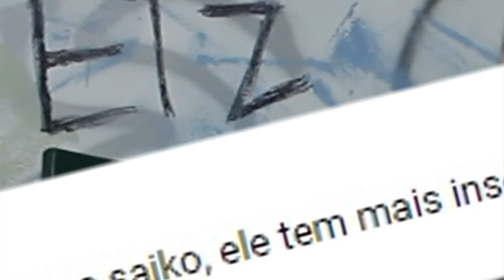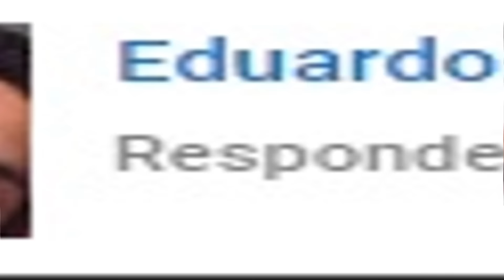OS FÃS DO SAIKO ME ODEIAM - RESPONDENDO HATERS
A um tempo atrás, fiz um vídeo expondo minha opinião e deu ruim, fui apedrejado pelos fãs do canal do Saiko, agr é minha vez de responder!

AMIGOS

Debbie Menezes
Heber Simeoni
JM - É tudo zoeira
Franca Dash